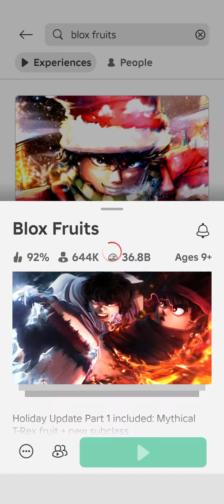speedrun for lvl 10